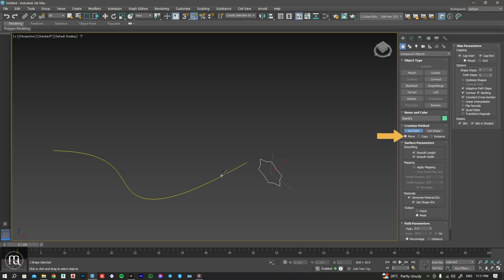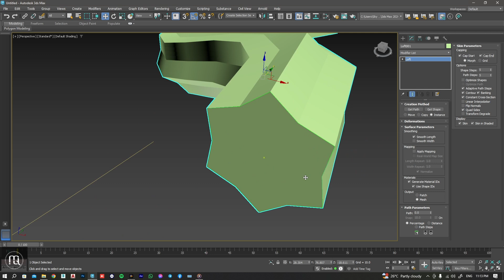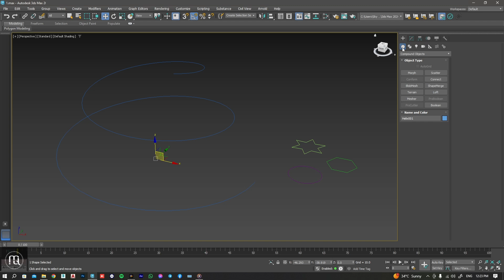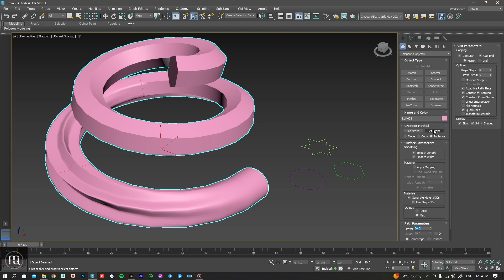№ 14 | Compound Objects | "Loft" | 3DS Max 2023 | 2024 Course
3DS Max 2023 | 2024 Course | lecture № 14 | Compound Objects | "Loft" |
Arch. Mai El Qsas
كورس ثري دي ماكس 2023/2024 محاضرة رقم  14